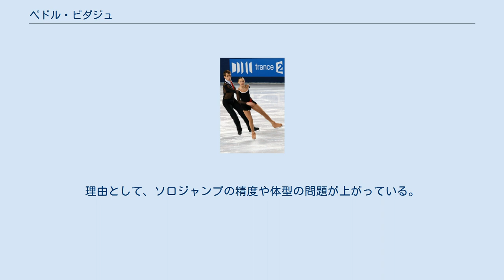ペドル・ビダジュ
チェスケー・ブジェヨヴィツェ出身の人物
ペドル・ビダジュ（チェコ語: Petr Bidař, 1991年3月18日 - ）は、チェコスロバキア出身の男性、チェコのフィギュアスケート選手（ペア、男子シングル）。
パートナーはマルティナ・ボチェク、クラーラ・カドレツォヴァー。
 2010/2011 ISUグランプリシリーズに出場。
 1991年チェスケー・ブジェヨヴィツェ生まれ。
4歳でスケートを始める。
 男子シングルでは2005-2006年シーズンにISUジュニアグランプリに出場。
また隣国スロバキア開催の国際競技会グランプリSNPとチェコ全国選手権ジュニアクラスで2位となる。
以降ISUジュニアグランプリには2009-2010年シーズンまで出場し、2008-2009年シーズンにはチェコ全国選手権シニアクラスで3位に入る。
 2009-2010年シーズンにはペア競技も掛け持ちし、ブルノのクラーラ・カドレツォヴァーと組みチェコでは4年ぶりのペア選手となる。
このシーズンはISUジュニアグランプリ、世界ジュニアフィギュアスケート選手権でシングル、ペア双方に出場する。
 翌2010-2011年シーズンはペアに専念し、ISUジュニアグランプリ以外ではシニアクラス競技会に出場。
追加招待ながら2010/2011 ISUグランプリシリーズ出場をはたす。
 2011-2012年シーズンも引き続きジュニアとシニアの試合を掛け持ちして出場していた。
11月に怪我をしていた時にカドレツォヴァーとのパートナーシップを解消。
理由として、ソロジャンプの精度や体型の問題が上がっている。
また女子シングルのマルティナ・ボチェクとのチームを結成することも発表した。
 詳細 詳細